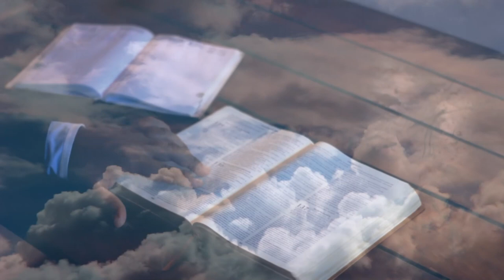Johannes Kapitel 2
Verkündigung der frohen Botschaft zur Verheerlichung unseres Herrn und Retter Jesus Christus